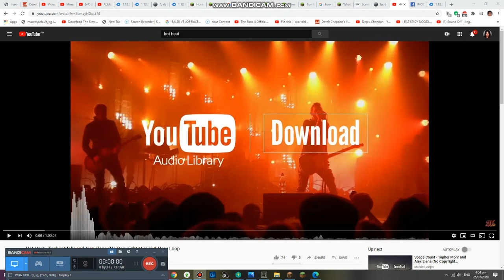Hackers will tell us about the challage Ep5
Oh no They tell us about the challages im scared